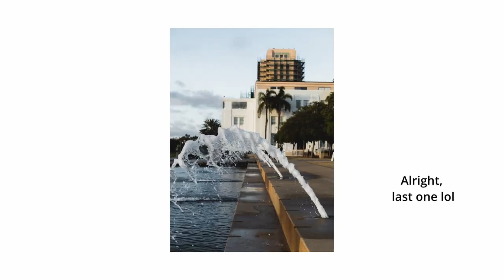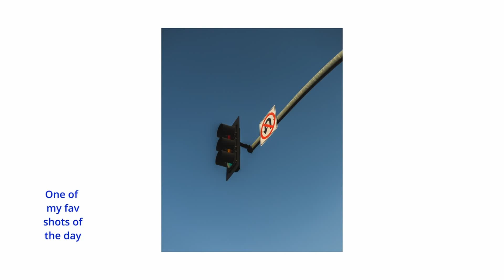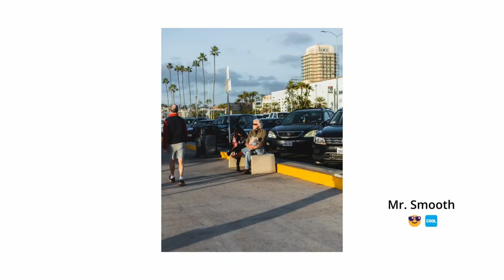10-Min POV Street Photography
Downtown San Diego POV Street Photography. 2023. Vlog.

Part 3 of 5 to a full Point of View street photography vlog.

Equipment:
Camera: Canon EOS RP

Lens Adapter: Canon Mount Adapter EF to EOS R

Chest Harness: Action Camera Chest Harness Bundle

Action Camera ND Filters (for bright sunlight): DJI Osmo Action ND Filter Set